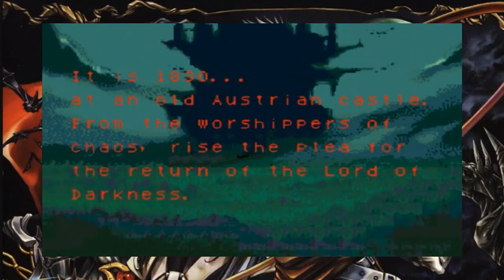CASTLEVANIA - Circle Of The Moon (Apresentando O Game)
Galera, estamos chegando com este game espetacular que encantou gerações ! Castlevania - Circle Of The Moon marcou época !!! Espero que gostem !!!